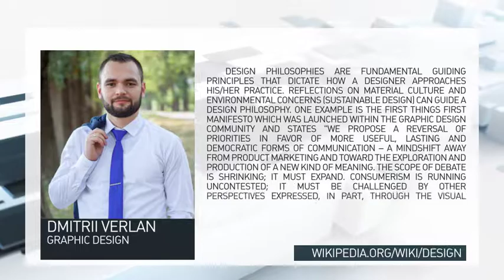News Box 24 - After Effects Template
A great news project. Easy to use, no third-party plugins required. Resolution 1920×1080, 30fps. No color changes.